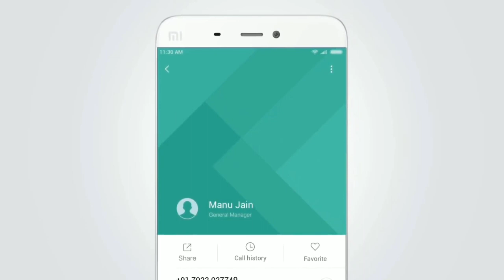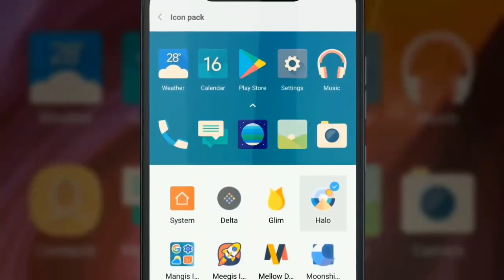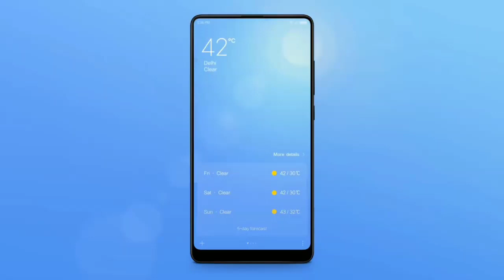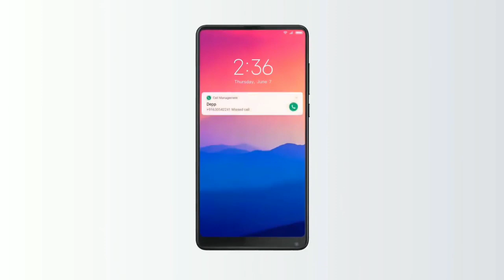Android 10 Update Release Date For Redmi Note 7/7S/7Pro | Redmi Note 8 Pro Android 10 Kab Milega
Hiii

Xiaomi k taraf se Redmi Note 8 Pro ko Android 10 ka kiyo roll back ho gya or Redmi Note 7,7S,7Pro ko Android 10 ka update kab tak dekhne ko milega ...

Or jankari k liye es video ko pura dekhna..

android 10 update release date
technical shubham kumar
md talk
redmi note 7 pro miui 11.1 update
redmi y2 next update
redmi note 7 next update
redmi note 7s next update
redmi note 8 pro miui 11.1 update
redmi 8 android 10 update
redmi 7a android 10 update
android 10 update release date in india
redmi 7 android 10 update
ytr tech
MIUI 11.0.8.0
UPDATE
RELEASE date
new update
new features
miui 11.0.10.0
redmi 8
MI A3 ANDROID 10